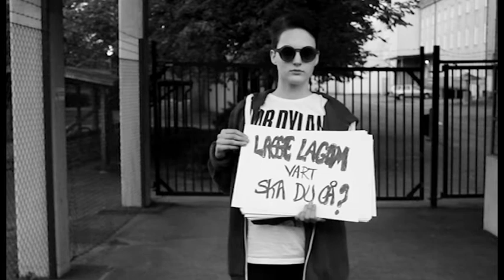Fredrik Johansson & Hundarna - Grytan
Musikvideo till Fredrik Johansson & Hundarnas låt "Grytan" från skivan "Happy Days" släppt på skivbolaget Troglodyt Produktion.

Kamera/redigering: Marco Briones
Skådespelare: Vilma Eriksson Briones